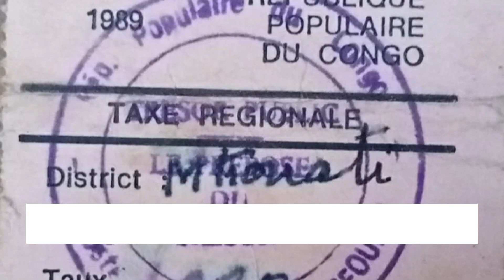LES DOLISIENS SUR LE TISSU ECONOMIQUE ET SOCIAL DU PAYS